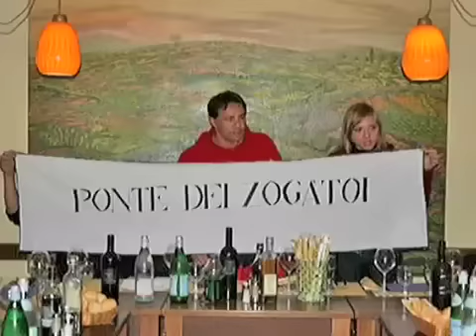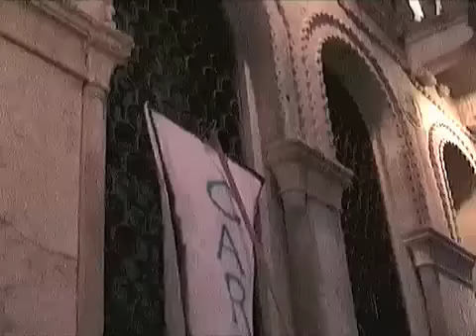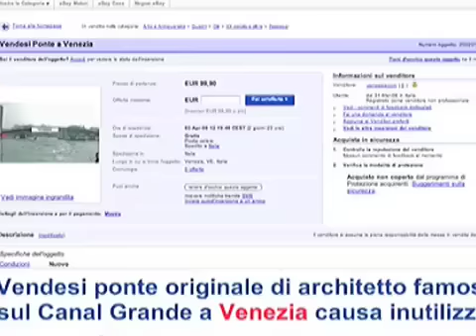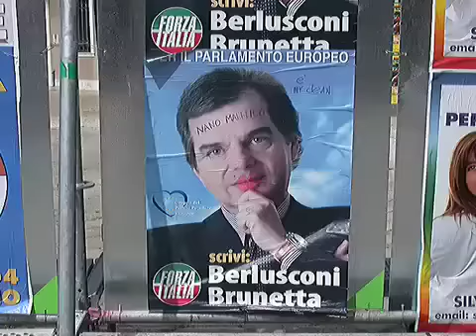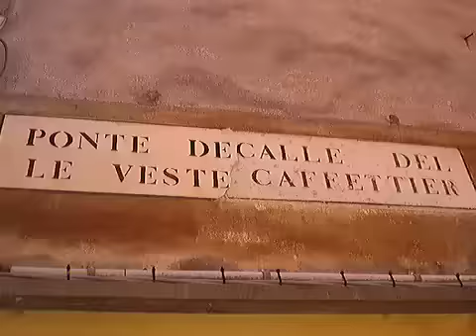I 10 anni di Venessia.com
I 10 anni di Venessia.com. Immagini e situazioni dei 10 anni del sito di Stefano Soffiato "